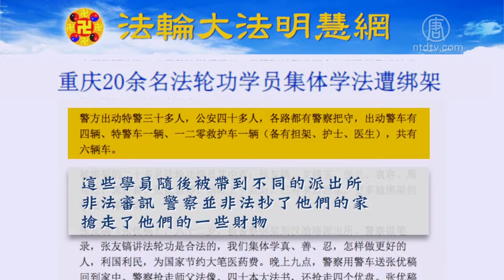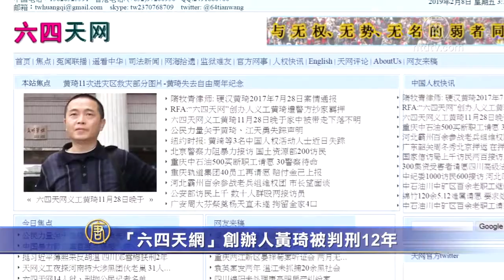港澳办避谈元朗事件 发言人毁约离场【中国禁闻】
【新唐人北京时间2019年07月30日讯】1. 港澳办避谈元朗事件 发言人毁约离场
7月29号，中共负责香港事务的最高行政机构「国务院港澳事务办公室」召开记者会，谈论香港议题。这是香港爆发反对《逃犯条例》修订的反送中运动以来，中共首度作出正式响应。

港澳办新闻发言人杨光在会上表示，北京坚决支持林郑月娥及香港政府，坚决支持香港警方。但对警方涉嫌勾结元朗黑社会白衣人无差别殴打市民却避而不谈。

有香港记者追问北京是否谴责黑社会暴力行为时，先是中共国新办新闻局副局长龚艳春出面制止，之后杨光承诺「会后会交流」。

但记者会结束后，面对大批上前追问的记者，杨光和袭艳春，还有另外一名发言人徐露颖，却一语不发急速离开会场，有记者大声质问「警察无差别打人不用谴责吗」、「不是说要交流吗」，但三人都不回应。

2. 重庆市20多名法轮功学员遭绑架
7月23号，重庆当局出动大批警察，冲进一名居民家中，绑架了20多名法轮功学员。

「法轮大法明慧网」报导说，这些学员当天在重庆市沙坪坝区法轮功学员文婷玉家中集体学习法轮功著作，中午学完准备离开时，守在门外的大批警察冲进屋里抓人。
据报导，警方当天出动了30多名特警、40多名公安，还有4辆警车、1辆特警车、1辆120救护车。这些学员随后被带到不同的派出所非法审讯，警察并非法抄了他们的家，抢走了他们的一些财物。

3. 「六四天网」创办人黄琦被判刑12年
大陆「六四天网」创办人黄琦，7月29号被四川省绵阳市法院判刑12年，罪名是「故意泄露国家秘密」和「为境外非法提供国家秘密」，法院还同时判决，剥夺黄琦的政治权利4年，没收他的个人财产2万元。

黄琦创办的「六四天网」，名字来自1989年6月4号中共在天安门广场屠杀和平请愿的学生和市民。网站主要报导中共官员腐败、侵犯人权、民间抗争，以及其他大陆媒体不能报导的话题。2016年11月，因曝光一份中共打压访民的文件，黄琦被捕入狱，并被关押至今。

据报导，黄琦在狱中曾遭残酷虐待，并患有严重肾病，有肾功能衰竭的危险，同时还患有脑积水、心脏病、肺气肿等疾病。他的母亲担心他会病死狱中，一直为他奔走，呼吁外界营救，但中共连他85岁的母亲也一起打压，将老人长期软禁。